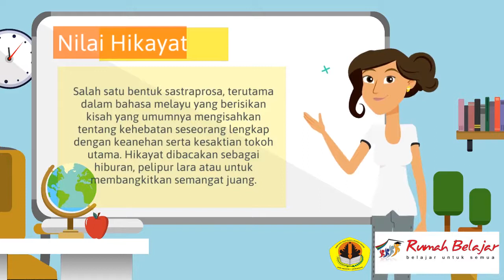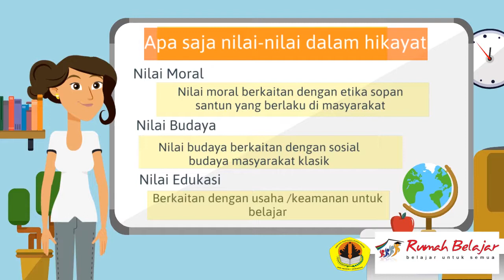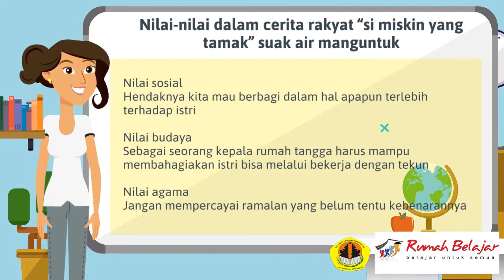Media Pembelajaran Bahasa Indonesia Berbasis TIK"Mengidentifikasi Nilai Nilai Hikayat 1'